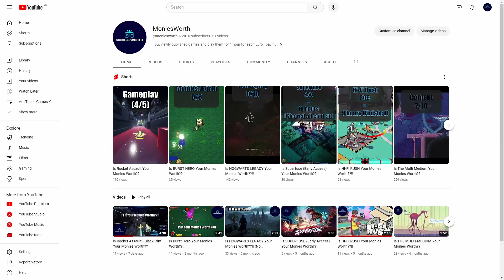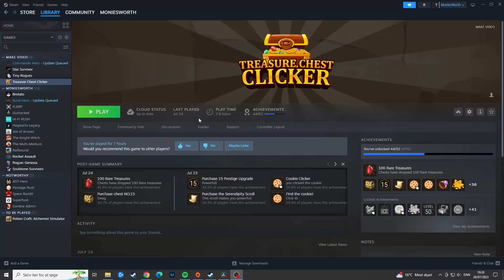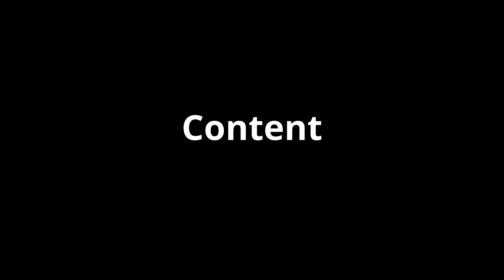Is Treasure Chest Clicker Worth 3.59 €??!!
I bought Treasure Chest Clicker on Steam for 3.59€ and played it for 4 hours. Join me to see if this game is your Monies Worth?